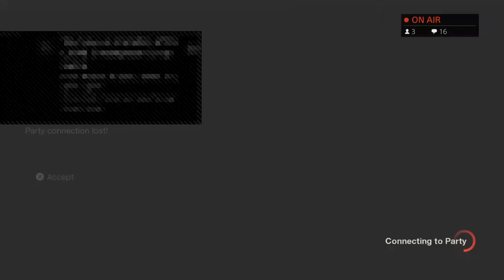Friday the 13th|Ft Merciless Robin| [Not Clickbait]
As mad as a Hatter but Welcome to the channel  ,  a girl gamer here to entertain and have fun.
I stream/post a variety of games and love interacting with my viewers.

Just starting off , so lets enjoy the ride, better to buckle up and see what madness we get into next.

) to donate, all donations go towards equipment for better content for subs along with contests and giveaways!